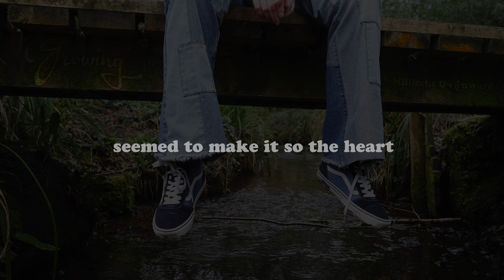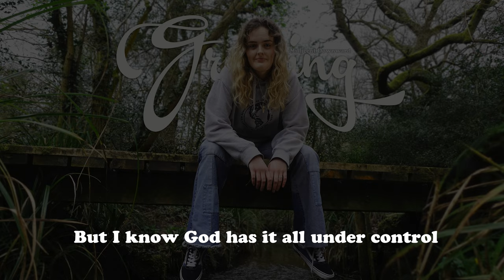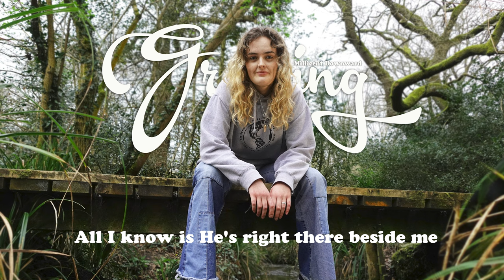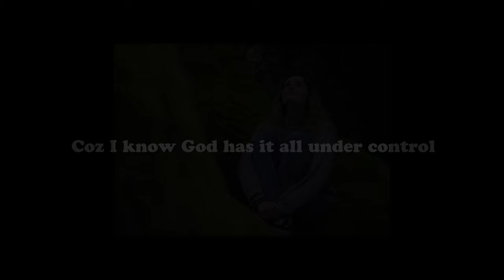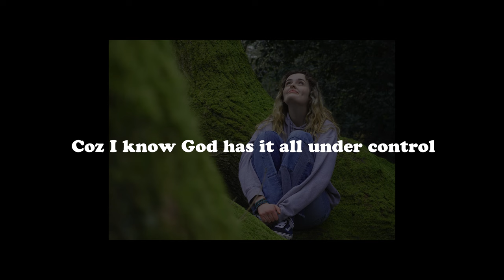Walking Away Lyric VIDEO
'Walking Away
By Millicent Downward

Music and lyrics by Millicent Downward

Minor music and lyric adjustments / suggestions by Julian Downward
Lead vocals & Background Vocals  - Millicent Downward
Additional Background vocals - Julian Downward
All instruments and programming - Julian Downward
Photography - Julian Downward

Produced, mixing and mastered by Julian Downward

'Walking Away' came out of one of the most difficult times in my life. I had been kicked out of my friend group for opinions I held, based on my deep beliefs. I shared them with love, concern and respect but they decided to kick me out anyway. Powerful rumours were spread around my school about me and many people in my year turned against me, some viciously. But God was in control. Through the midst of my struggle, my weakest points, Christ gave me strength. My relationship and fortitude are at a different level now because of this time. I also met my best friend as a result of this persecution. God knows.